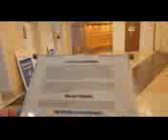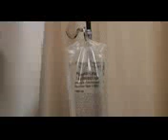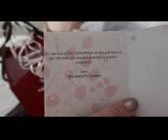EYE SEWN SHUT AFTER SURGERY